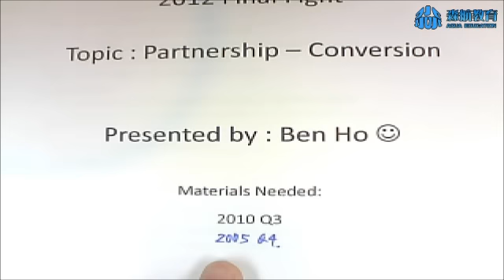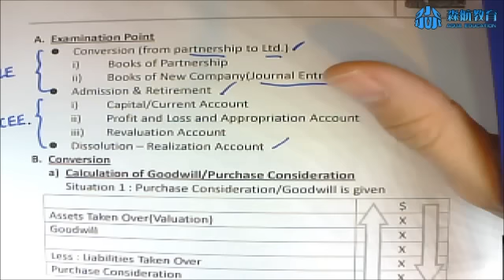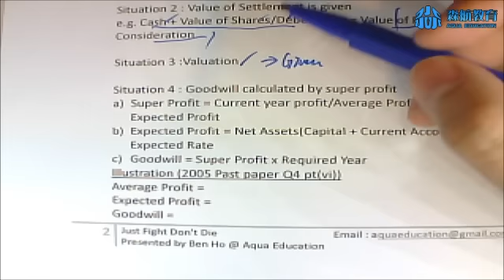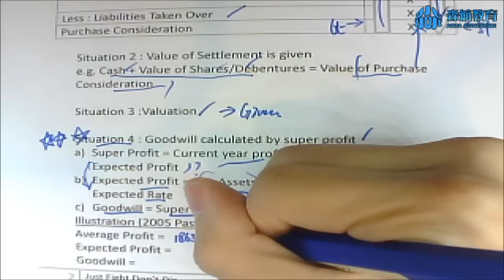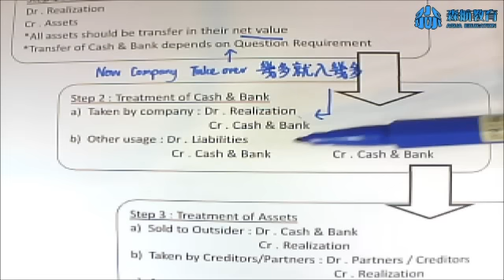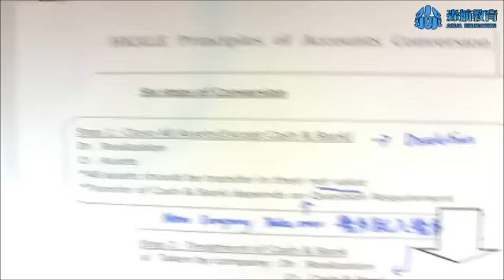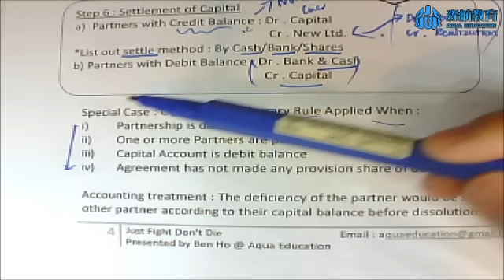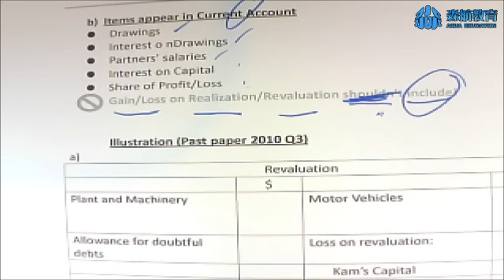Principles of Accounts: Partnership - Conversion 最後一屆高考自修生加油 Lesson 3 Part 1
為2012最後一屆高考生打打氣!
Lesson 3 : Partnership Conversion